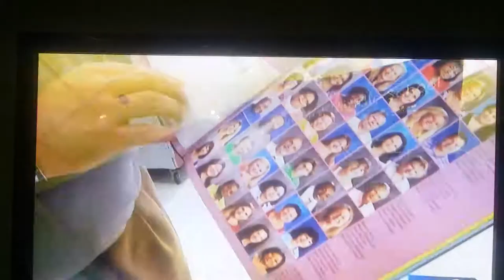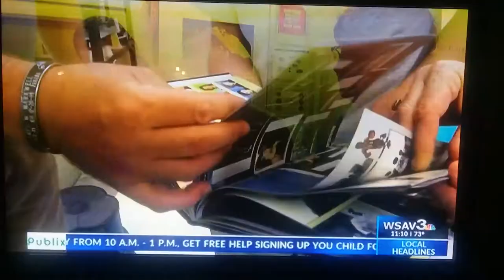Teacher shaves beard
Teacher shaves beard for valedictorian!